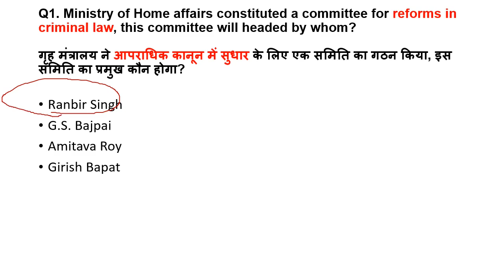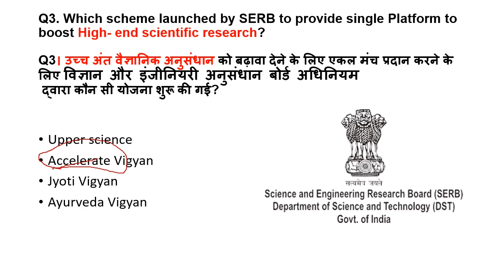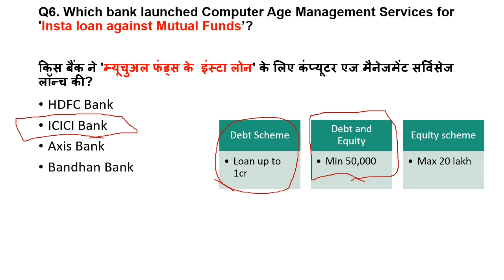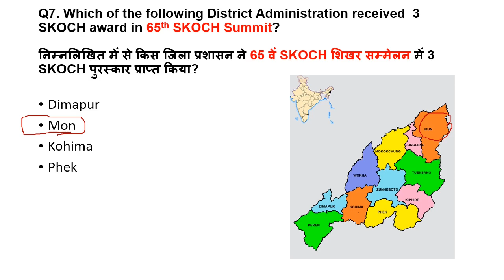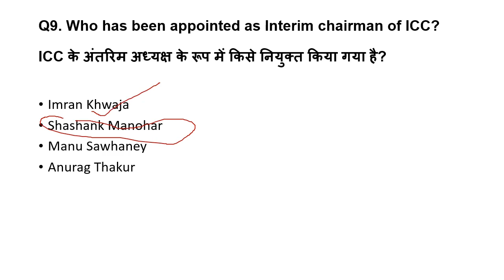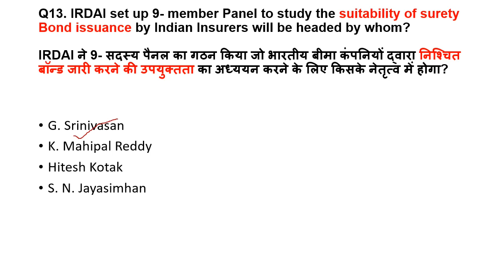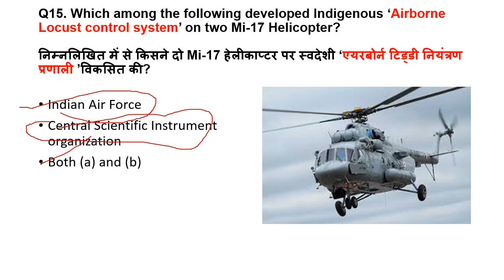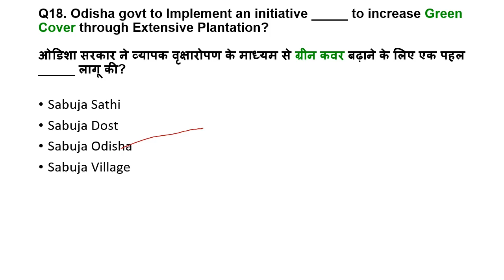3 July Current Affairs for competitive exams like banking, railway, SSC and other exams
In this video, you will  3 July 2020  current affairs. Watch my videos regularly to score good marks in any current affairs oriented exams like Banking, Railway, SSC, and other competitive exams. world allergy week is 28 june to 4 july. I wrongly say 28 july. sorry for this mistake, i will further keep in my mind to not repeat this mistake.